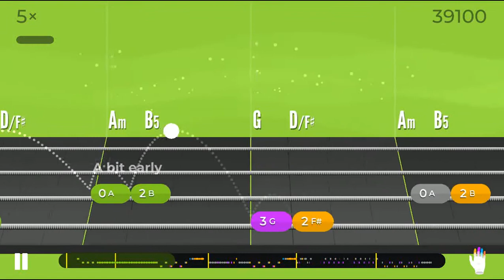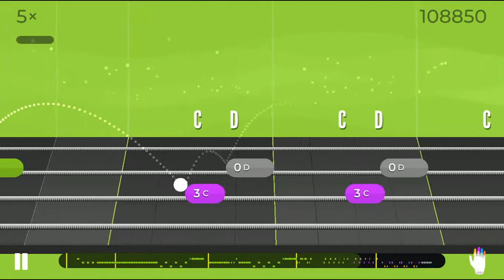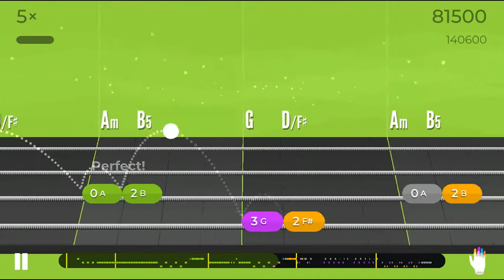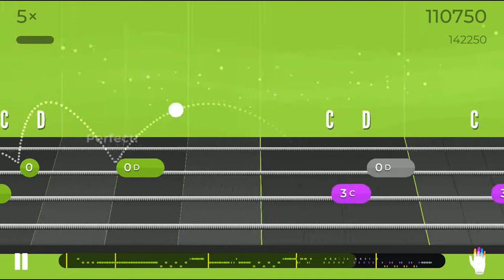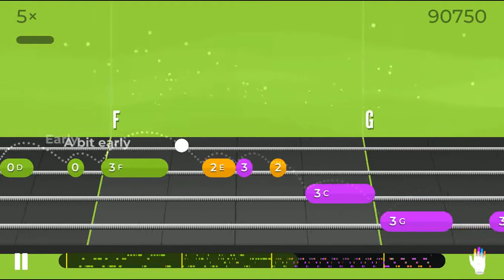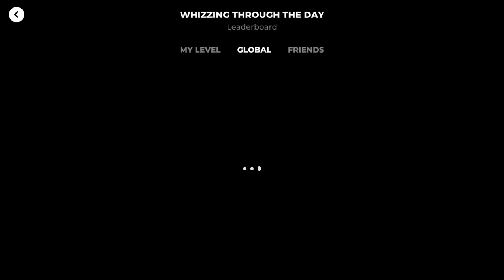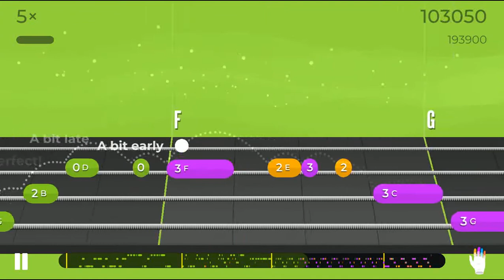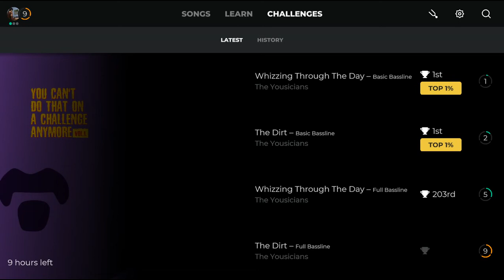MaryD Play's 05/18/2022 Yousician Bass Guitar Weekly Challenge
In this video, I compete with other Yousician Players to see who can top this week's challenge: You Can't Do That On A Challenge Anymore Vol. I

Instrument: 5 String Ibanez Gio GSR105EXMOL Bass Guitar - Natural

List of Songs:
Coming Soon!!!